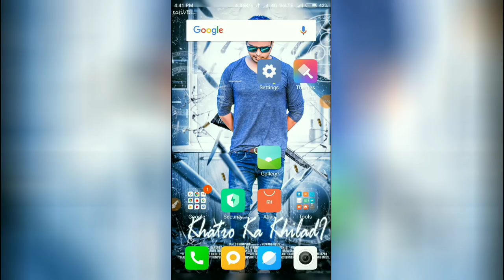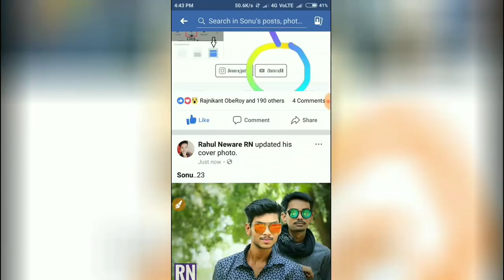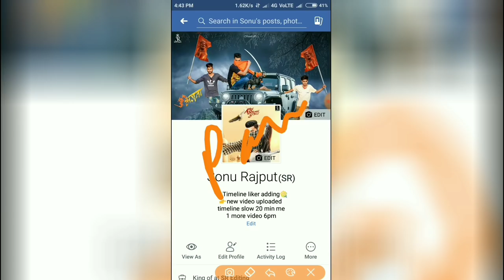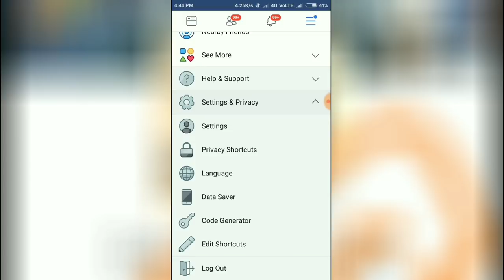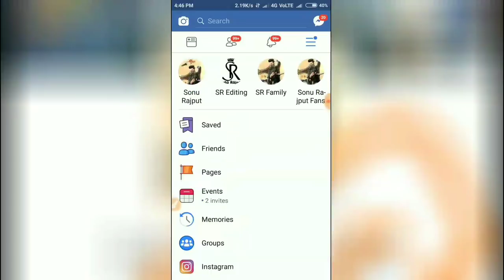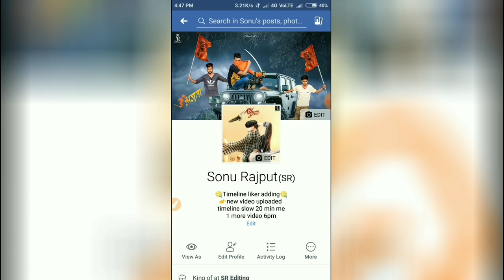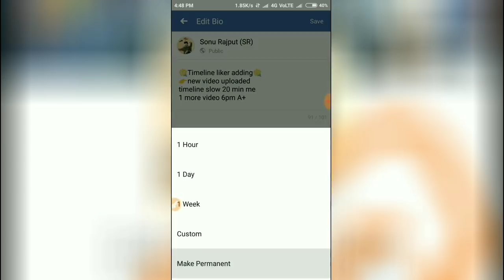Facebook poke benifit//poke hota kya h//5 real result for poke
Limited poke v krna
Daily 200 only
Over krne se dikkat aa skti h
Sr family code
Video pe h dekh le